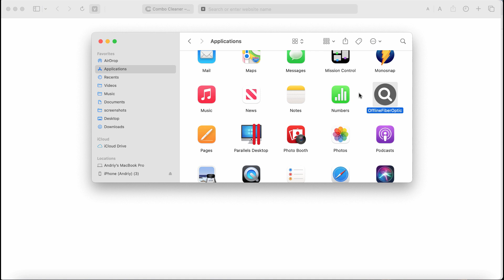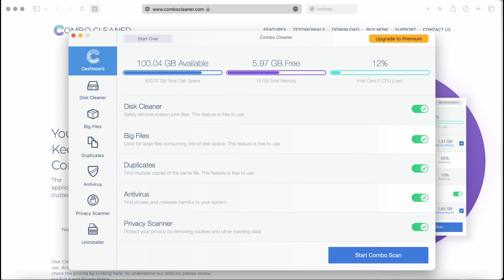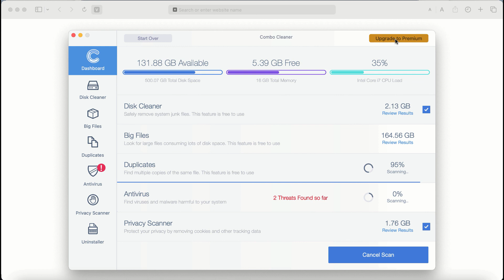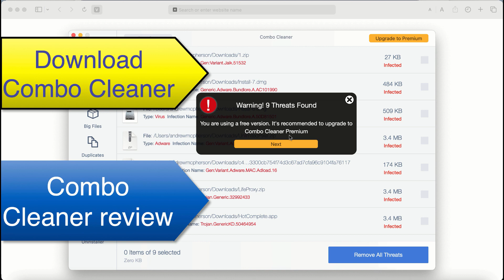OfflineFiberOptic adware removal video (Mac).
OfflineFiberOptic stands for a new adware. It actually is a part of the AdLoad family. Once installed, it starts to display its many annoying ads randomly on the screen. Do not tolerate it! Get rid of it with Combo Cleaner Antivirus via the official

Optionally, you may consider following the manual instructions given in the video to fix your browser.

More information about this threat can be found in this detailed guide